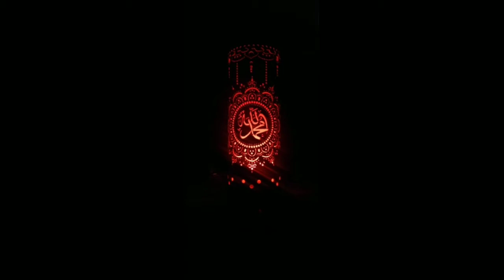DIY | MANDALA KALIGRAFI DARI PIPA PVC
pembuatan kaligrafi media pipa pvc,lebih elegan lagi di kasih efek lampu

"CUMIH ART GALLERY